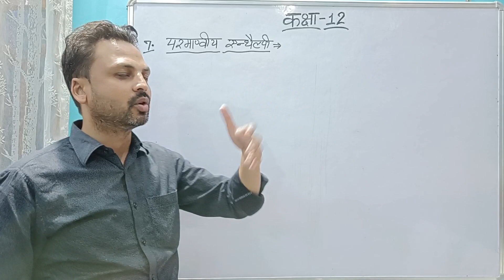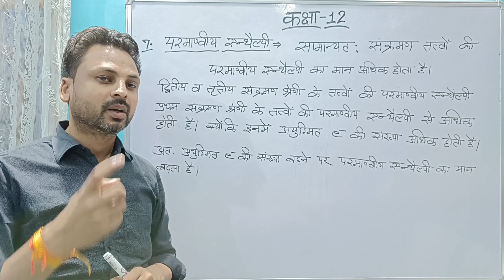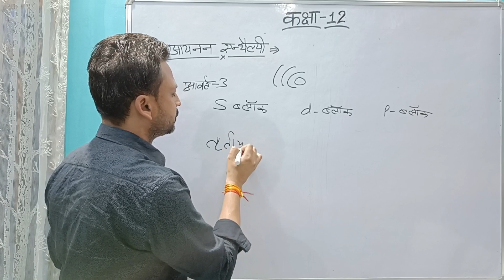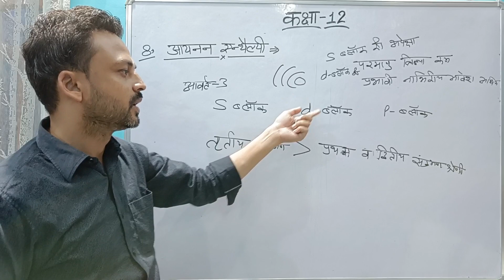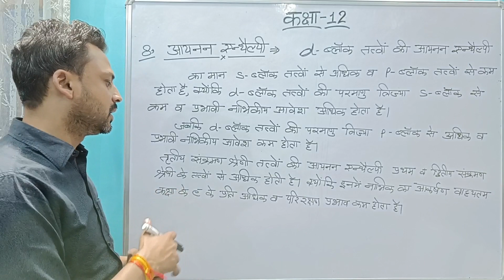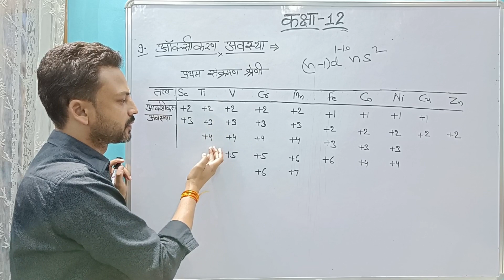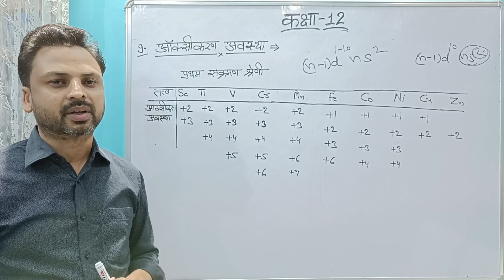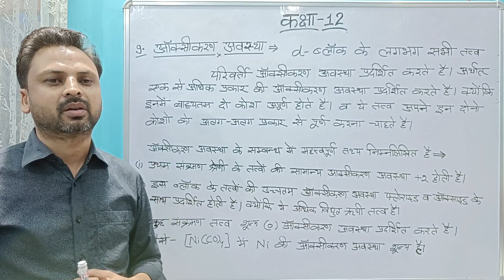oxidation states of transition elements#vbc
कक्षा12- (d एवम f ब्लॉक के तत्व) d ब्लॉक तत्वों का घनत्व

कक्षा12- (d एवम f ब्लॉक के तत्व) d ब्लॉक तत्वों का घनत्व chauhan vineet bhaiyya

कक्षा12- (d एवम f ब्लॉक के तत्व) d ब्लॉक तत्वो की परमाणवीय एंथल्पी

कक्षा12- (d एवम f ब्लॉक के तत्व) d ब्लॉक तत्वों की परमाणवीय एंथल्पी knowledge Vineet bhaiyya

कक्षा12- (d एवम f ब्लॉक के तत्व) d ब्लॉक तत्वों कीपरमाणवीय एंथल्पी vineet sir

कक्षा12- (d एवम f ब्लॉक के तत्व) d ब्लॉक तत्वों की आयनन एंथल्पी knowledge Vineet bhaiyya

कक्षा12- (d एवम f ब्लॉक के तत्व) d ब्लॉक तत्वों कीआयनन एंथल्पी

कक्षा12- (d एवम f ब्लॉक के तत्व) d ब्लॉक तत्वोंआयनन एंथल्पी

कक्षा12- (d एवम f ब्लॉक के तत्व) d ब्लॉक तत्वों की ऑक्सीकरण अवस्था Vineet bhaiyya

कक्षा12- (d एवम f ब्लॉक के तत्व) d ब्लॉक तत्वों की ऑक्सीकरण अवस्था

कक्षा12- (d एवम f ब्लॉक के तत्व) d ब्लॉक तत्वों की ऑक्सीकरण अवस्था chauhan vineet bhaiyya